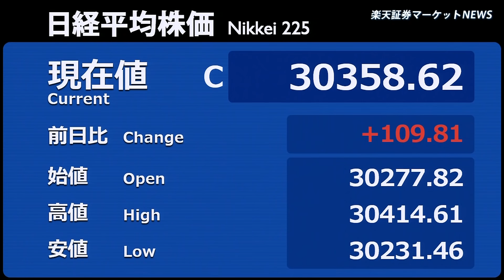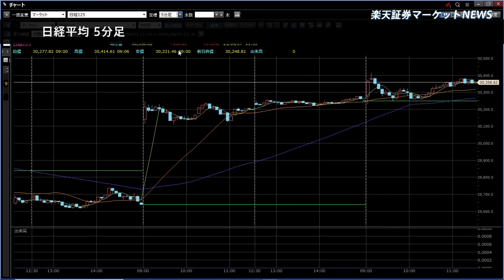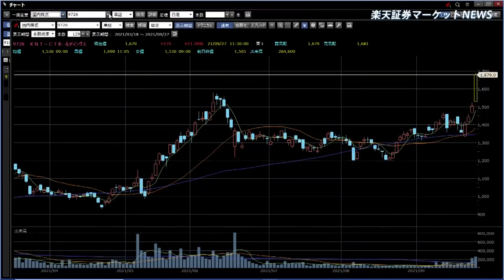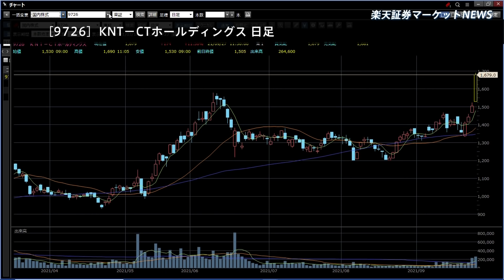楽天証券マーケットＮＥＷＳ 9月27日【前引け】